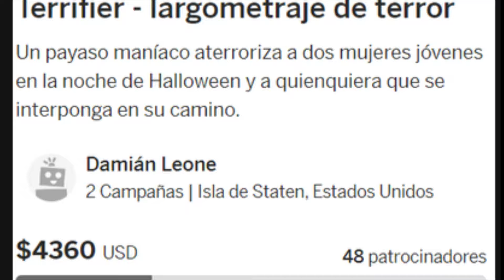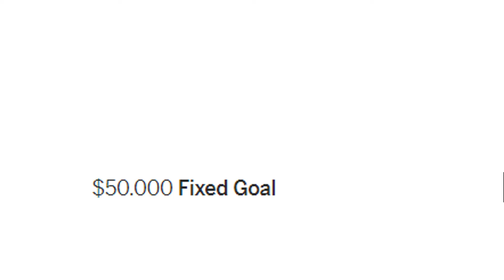Terrifier 3 (2024) Reseña y Curiosidades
Twitter➜ de responsabilidad de derechos de autor:Todos los videos, canciones, imágenes y gráficos usados en el video pertenecen a sus respectivos dueños, y yo o este canal no reclamamos ningún derecho sobre ellos.